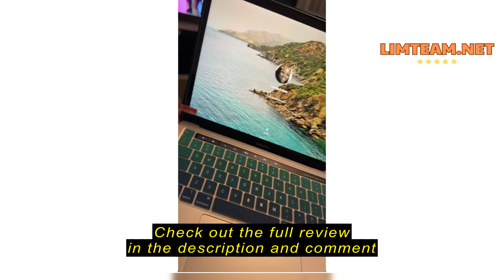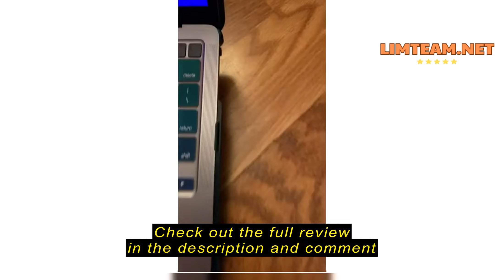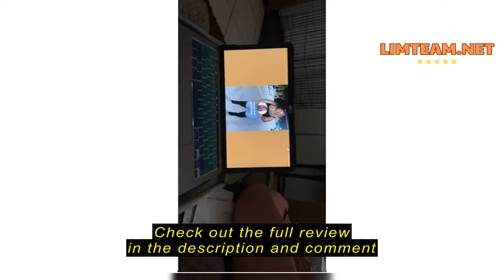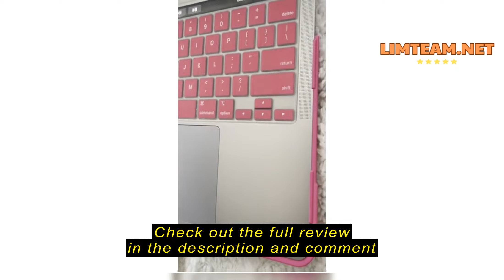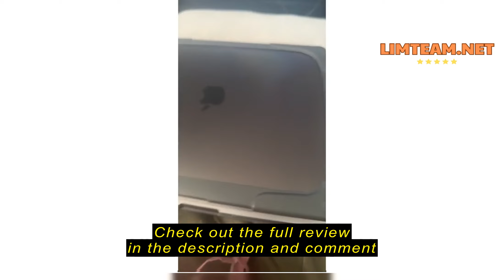Review Batianda for MacBook Pro 13 inch Case 2022 2020 Release A2338 M2 M1 A2289 A2251, Heavy Duty P